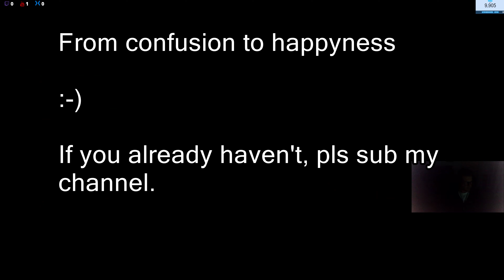Top 5 Player CoD BlackOps4 Blackout -Cofusion to happyness-Pls sub my Channel @dahit78 on Insta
I was confused about the end, but then. :)
Click here to find all relevant Infos about me.
Do you like the video/quality? Please leave feedback in the comment section. Thx.

Game on -dahit-